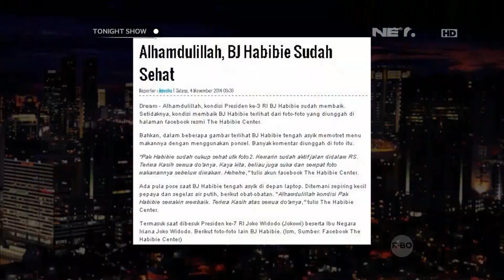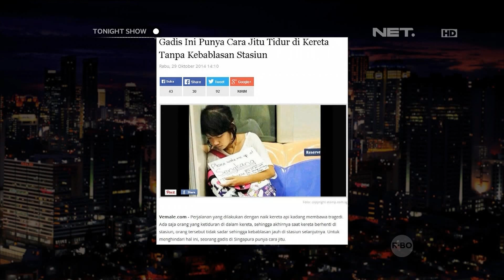Tonight News - Gadis tertidur saat dalam perjalanan